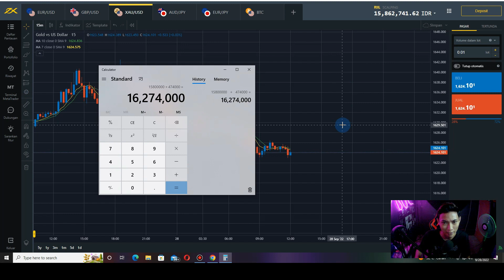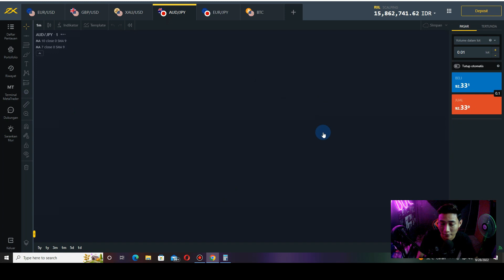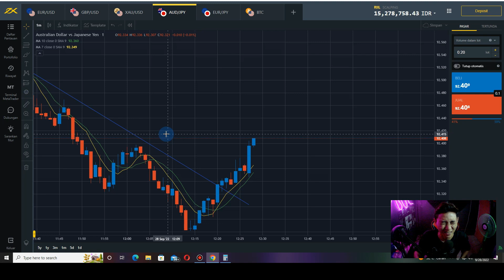MENERIMA LOSS TRADING (34)